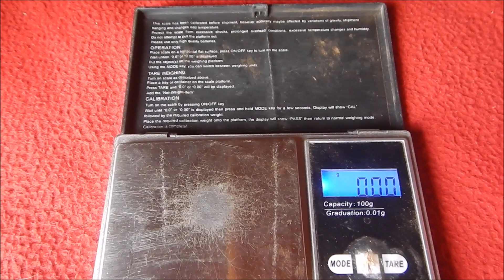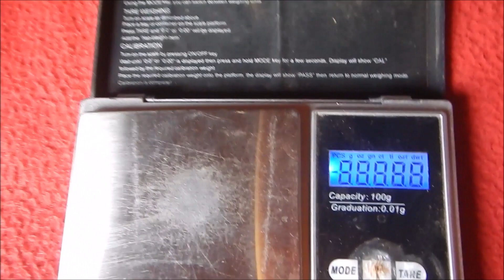Gold, Or, un patch exceptionnel, plein de pépites d'or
Bonjour, nous venons de trouver un patch exceptionnel, de l'or, de l'or et encore de l'or...  et de plus en plus,  mais voilà on espère que ça va durer.
Hello, we just found an exceptional patch, gold, gold and more gold ... and more and more, but here we are, we hope it will last.
Hola, acabamos de encontrar un parche excepcional, oro, oro y más oro ... y más y más, pero aquí estamos, esperamos que dure.
Olá, acabamos de encontrar um patch excepcional, ouro, ouro e mais ouro ... e cada vez mais, mas aqui estamos, esperamos que dure.
Hallo, wir haben gerade einen außergewöhnlichen Aufnäher gefunden, Gold, Gold und noch mehr Gold ... und immer mehr, aber hier sind wir, wir hoffen, dass es hält.
Здравствуйте, мы только что нашли исключительный патч, золото, золото и еще золото ... и многое другое, но вот и мы, надеемся, что это продлится.
Witam, właśnie znaleźliśmy wyjątkową łatkę, złoto, złoto i jeszcze więcej złota... i więcej i więcej, ale oto jesteśmy, mamy nadzieję, że przetrwa.
Здравейте, току-що намерихме изключителен пластир, злато, злато и още злато... и още и още, но ето ни, надяваме се, че ще продължи.